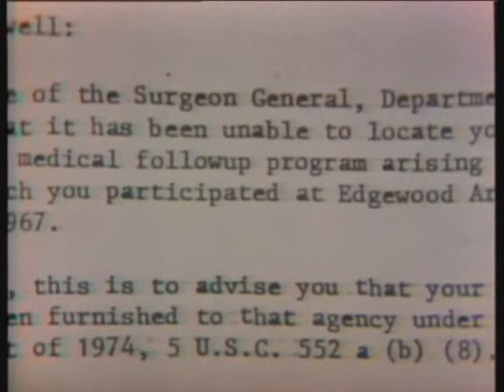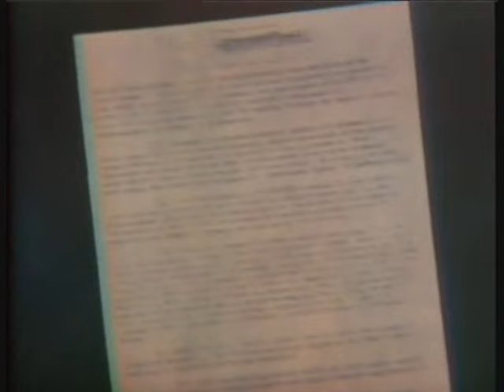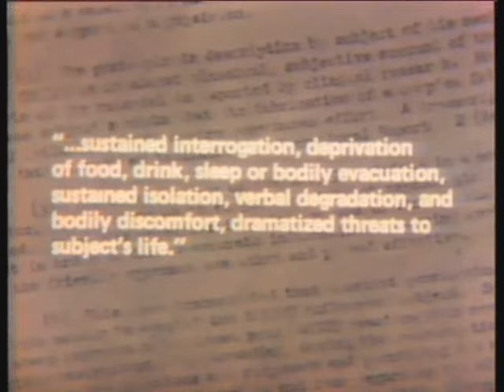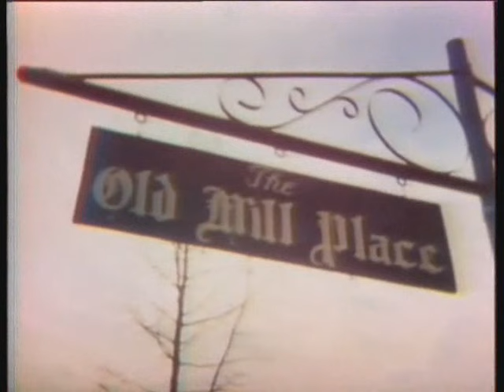James Thornwell Part 1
Black Army soldier James Thornwell was drugged by a secret U.S. Army Intelligence unit in France in 1961, two months after Paul Robeson was also unwittingly drugged in Moscow in 1961.

Two Months after Paul Robeson died of natural causes in January 1976 in Philadelphia Pennsylvania, James Thornwell was contacted by the Surgeon General's Office in California as follow up of his 1961 LSD drugging by Army Intelligence. James Thornwell was unaware that he was drugged in 1961. In 1961 Army Intelligence was also tracking Paul Robeson and I suspect these two men were drugged in parallel, with James Thornwell as a control victim to see how the LSD drugging was affecting Paul Robeson (the intended target). Los Angeles Police Officers tell me that the timing of these two related unwitting LSD druggings are suspect. Did the United States Army coordinate the simultaneous of these two men in Europe in 1961?